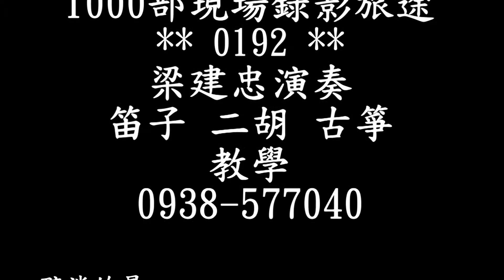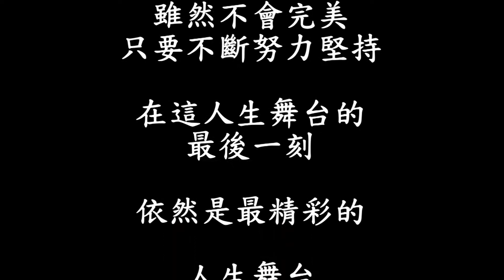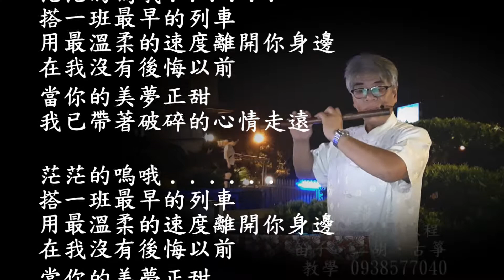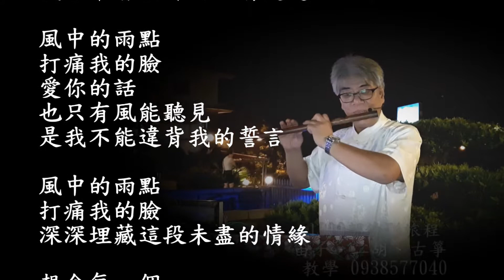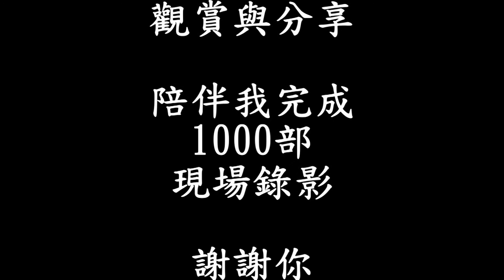(0192)藍雨**梁建忠_0938577040***笛子.二胡教學**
梁建忠演奏。(笛子、二胡、古箏)教學。活動表演專線:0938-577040***作品_笛子心靈音樂集10片。錄音完成作品1048首。